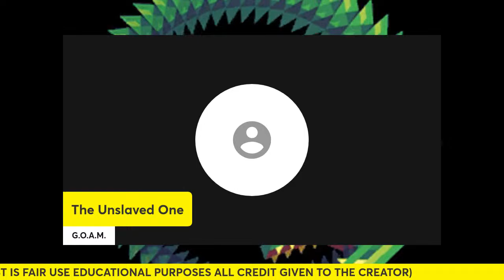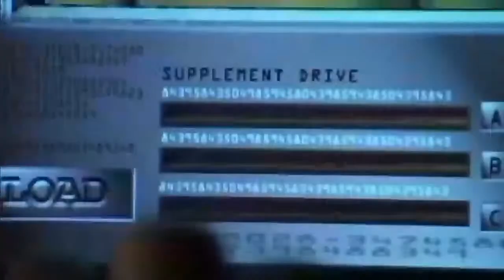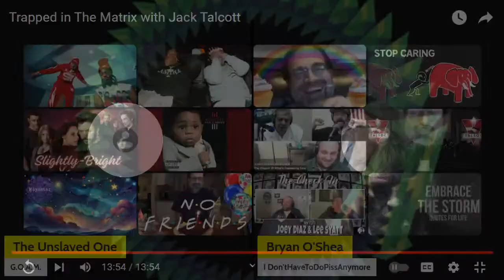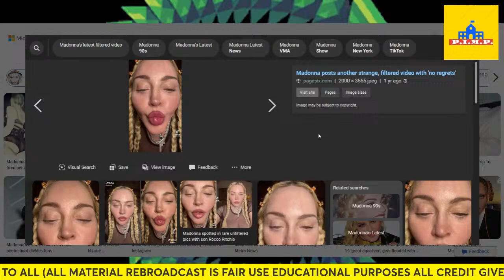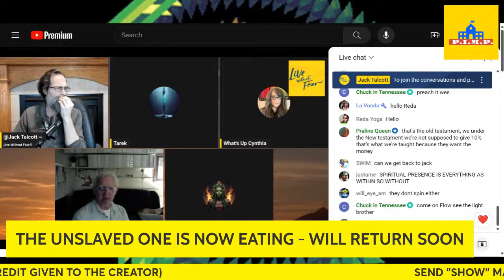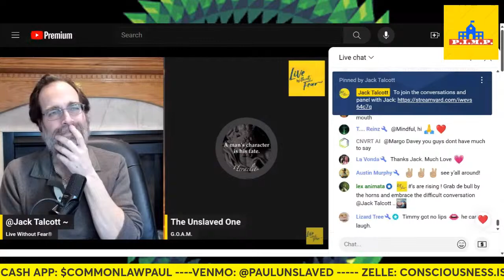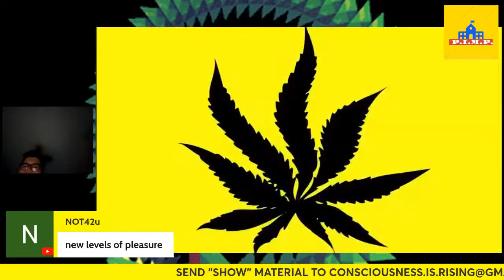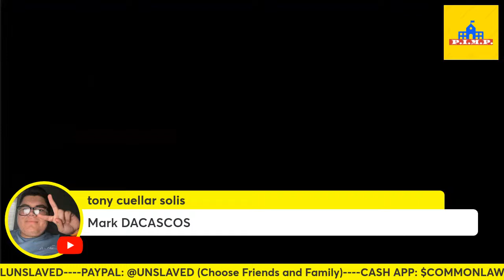Saving Lying Privates - Philosophy + Breaking News + OPEN PANEL OPTICS